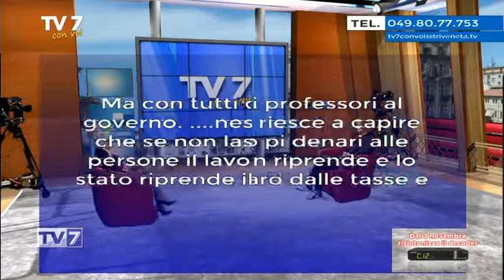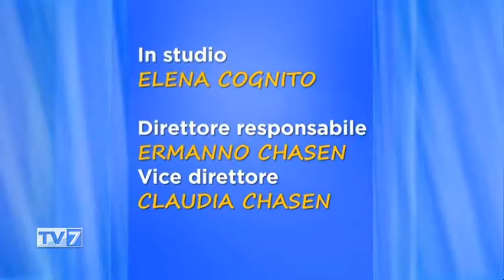Tv7 con Voi del 2/11/2016 - Il termometro dell'economia cosa segnerà? (3 di 3)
Tv7 con Voi del 2/11/2016 - Il termometro dell'economia cosa segnerà?

Ospite:
- Eugenio Benetazzo, Economista indipendente

nemmeno un nostro video.